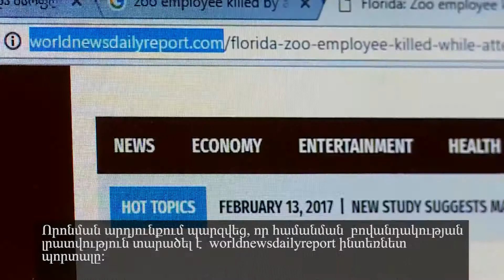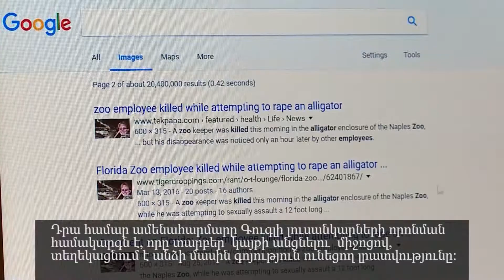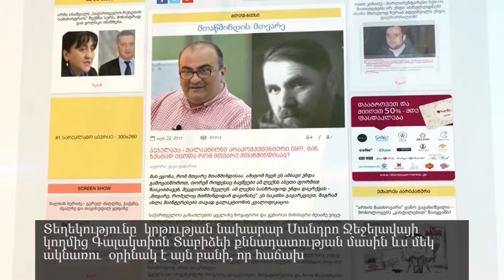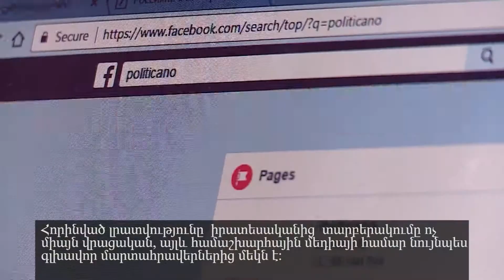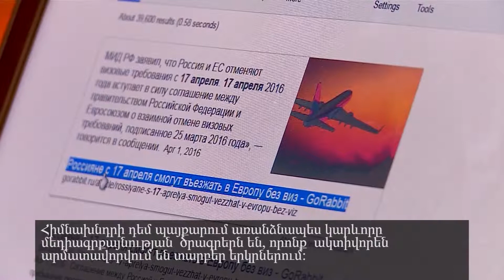ქართულ მედიაში გავრცელებული უჩვეულო ინფორმაციის გადამოწმების გზები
ახალგაზრდა ალიგატორის გაუპატიურების მცდელობა ქართულ მედიაში გავრცელებული ერთადერთი უჩვეულო ამბავი არ არის.
მედიის განვითარების ფონდი, მოქალაქეებს, ქართულ მედიაში გავრცელებული ინფორმაციის გადამოწმების რამდენიმე გზას ურჩევს.

მასალა ეკუთვნის მედიის განვითარების ფონდს.